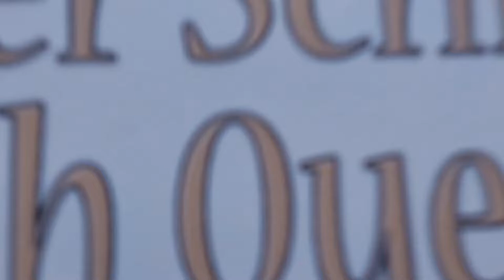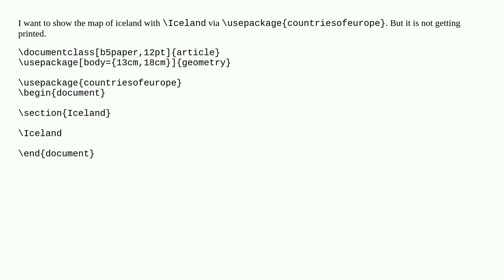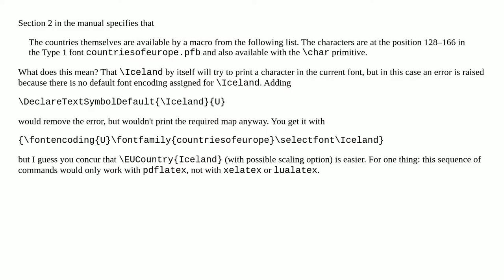Map of Iceland not displayed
A special thanks goes out to the community